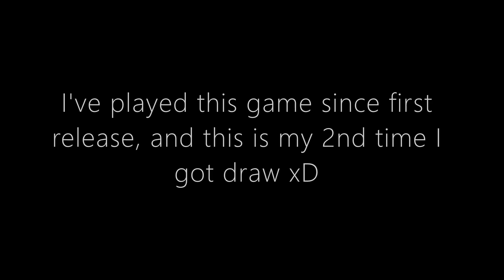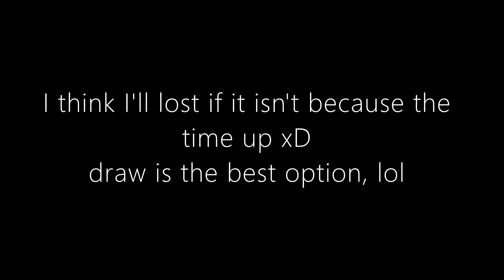Cookie Run Kingdom || Daily Arena Battle#6 DRAW Never been This Good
if this battle continues, I guess I'll lost, LOL xD

I'll try to help as much as I can, good luck and enjoy the video
/=3🍱